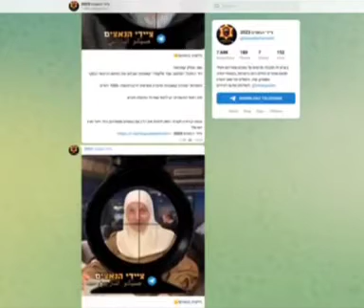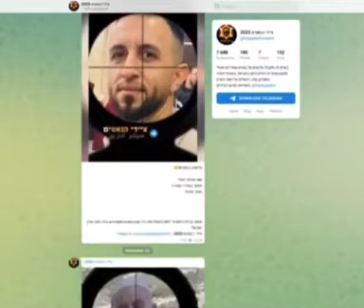Israeli police arrests Palestine social media activists who speak for Gaza...